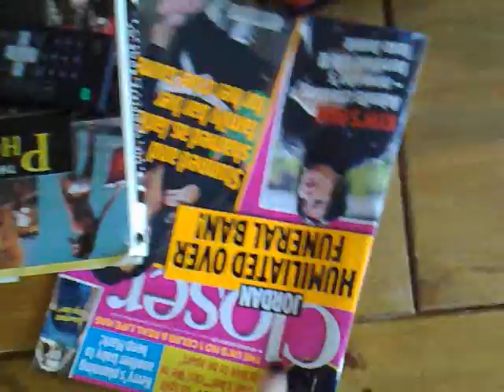Chainsaw crazy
This is a video made by Director MAcollector and acted out by me and my sister. it is meant to be our first cheesy film so please dont be a hater and leave bad comments because its pretty crappy but... i hope you enjoy it!!!